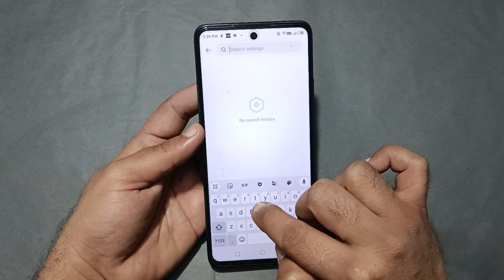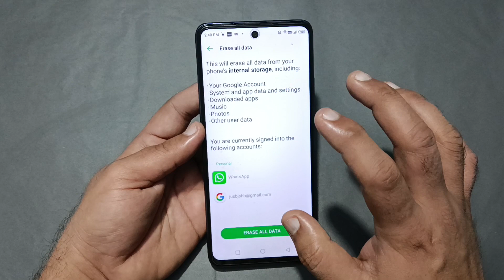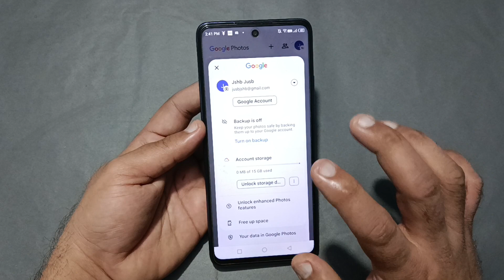techno pova 5 Pro mein factory reset kaise karen, how to factor reset in techno pova 5 Pro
60-Inch Tripod with Bag

7 Socket 6A Extension Board